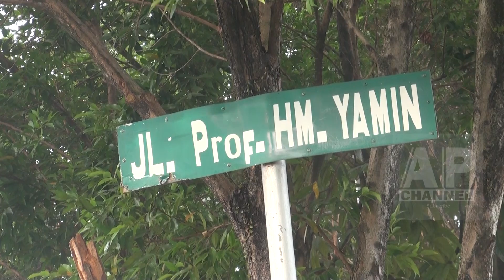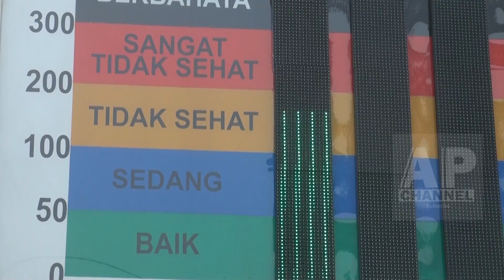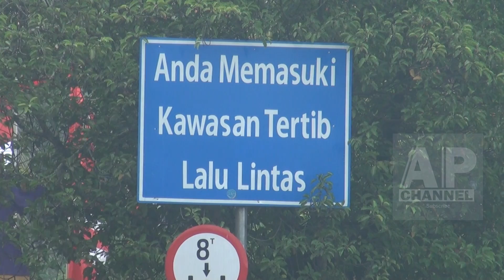Kualitas Udara kota Pontianak Memburuk, Kabut asap semakin tebal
kabutasap di kota Pontianak semakin pekat sejak Jumat (24/08/2018) pagi. Udara berkabut asap ini sangat tidak baik bagi kesehatan.

Apalagi indeks pencemaran udara menunjukkan masuk kategori tidak sehat.

Pengguna jalan baik pejalan kaki atau pengendara sepeda motor dianjurkan menggunakan masker